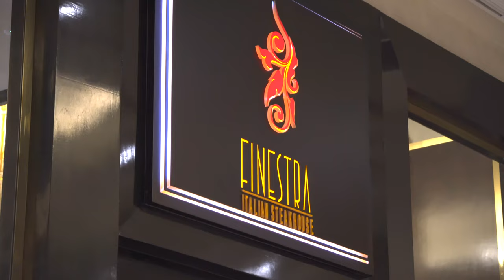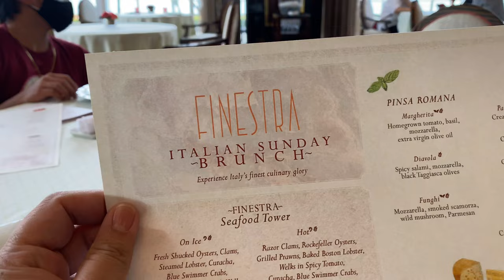$100 All You Can Eat SEAFOOD TOWER, Steak, Foie Gras, Italian Sunday Brunch in Manila! | ​#1322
If you think Spiral Buffet serves the best Sunday Brunch in Manila, this place will give Spiral Buffet a run for its money. We're at Finestra Italian Steakhouse inside the Solaire Hotel in Manila to try an amazing Sunday Brunch with not just neverending champagne, there's all you can eat seafood towers (hot and cold), ribeye and filet mignon steak, foie gras, sea bass, lobster thermidor, lobster rolls, Roman style pizzas, fresh made pasta, a ton of decadent breakfast dishes that incorporate black truffles and smoked salmon, and even an affogato station with a liquid hydrogen show to boot, and so much more! This Sunday Brunch presents an amazing value with amazing quality food: just $100 US dollars or 5,000 Philippine pesos per person! For now, this is the best buffet experience I ever had in Metro Manila! Here's the rundown:

00:00 - Intro to Sunday Brunch at Finestra Italian Steakhouse
04:06 - Cold Seafood Tower
10:25 - Hot Seafood Tower
12:10 - Ribeye Steak
13:02 - Hot Seafood Tower (cont.)
15:57 - Smoked Salmon
17:41 - Foie Gras Terrine with Quincey Jam & Dehydrated Pear on Brioche Toast
20:10 - Octopus Carpaccio
20:51 - Green Duck Ravioli
21:53 - Eggs Benedict with Parma Ham & Foccaccia
23:25 - Filet Mignon
24:25 - Four Cheese Gnocchi with Honey & Walnuts
24:49 - Asparagus & Mushroom Risotto
25:10 - Mango & Passion Fruit Semifreddo
25:50 - Pacific Sea Bass
26:26 - Lobster Roll
27:02 - Affogato
30:33 - Assorted Italian Desserts
33:16 - Final Thoughts

 solaire resort and casino